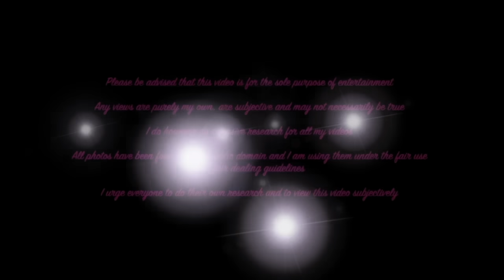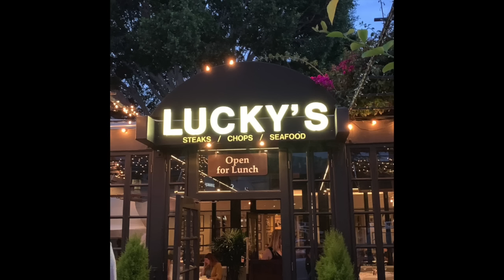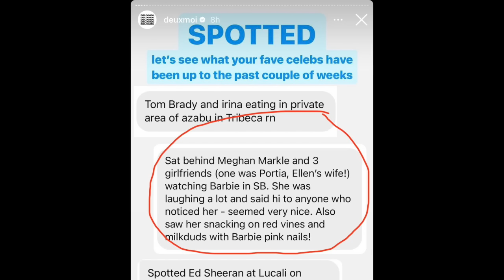Harry & Meghan - Divorce or social media PR push?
What's going on with Meghan being more open in public and allowing photos of her to be uploaded by 'friends' on social media?

Is this more of a PR push for the rumoured return of The Tig or could this be them distancing themselves from one another?